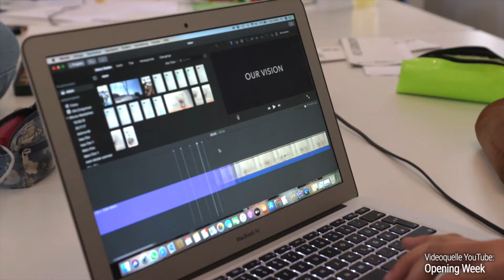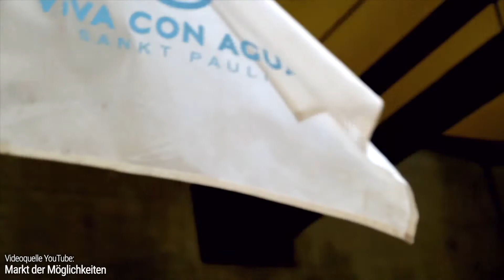Career Service - Leuphana Universität Lüneburg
Der Career Service der Leuphana unterstützt die Student*innen sowie Absolvent*innen bei ihrem Einstieg in den Beruf. Ob Sie ihr Profil schärfen, ihre Bewerbungsunterlagen checken oder sich ein Netzwerk aufbauen möchten: Der Career Service ist gerne für Sie da.